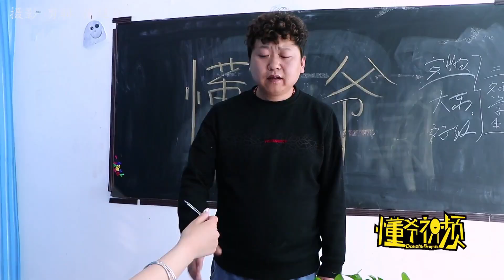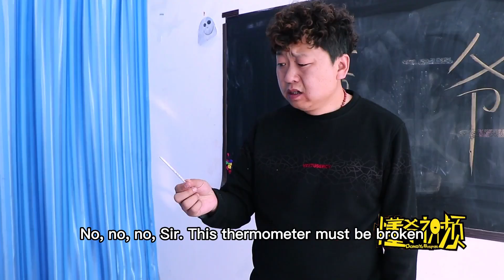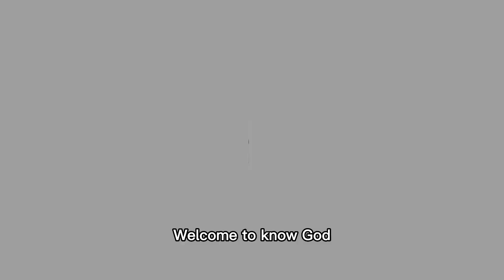防疫劇：老師給學生測體溫，沒想溫度計爆表，老師的反應真逗【懂爺視頻】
Our skits are intended to provide entertainment to our viewers and are in full compliance with the platform’s usage policy. 老師給學生測體溫，沒想溫度計爆表